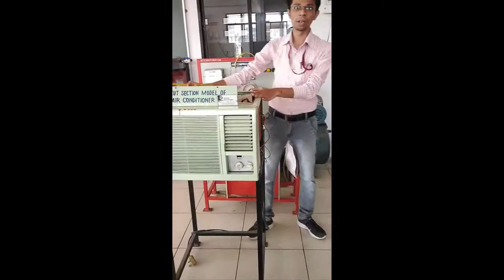EXPT 10 : Identify different components of Unitary air conditiner with their specifications.